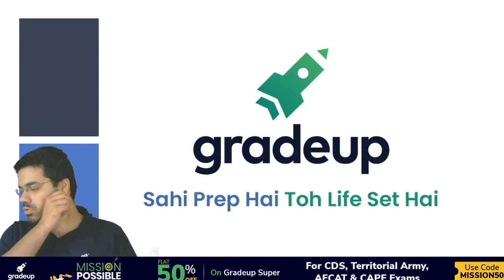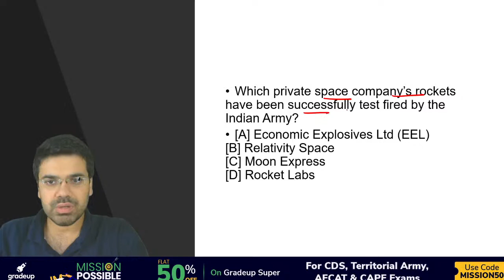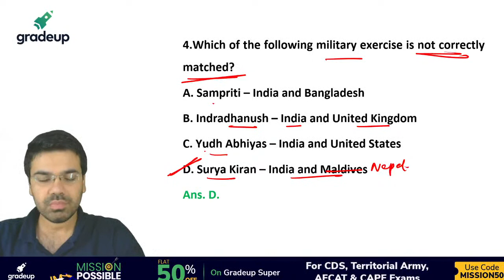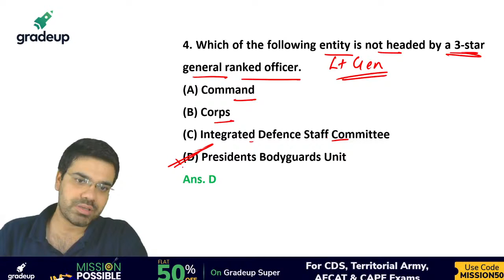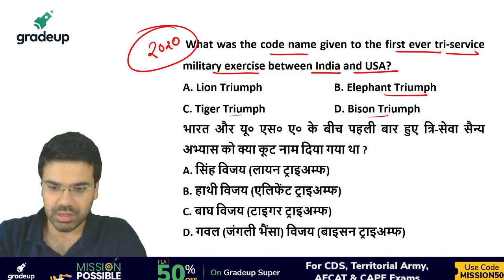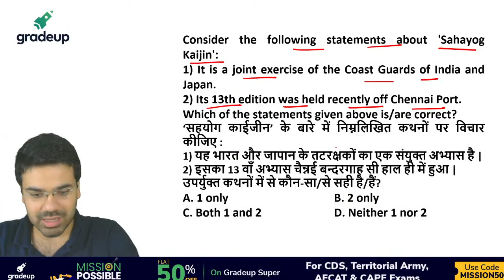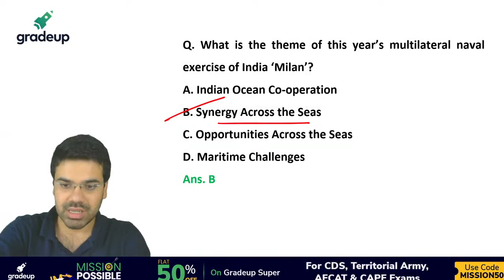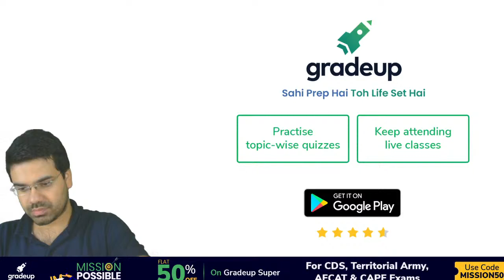Defence Awareness | Quiz | For All Defence Exams | CDS | CAPF | AFCAT | Gradeup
Defence Awareness | Quiz | For All Defence Exams | Gradeup

Sahi.Prep.Hai.Toh.Life.Set.Hai